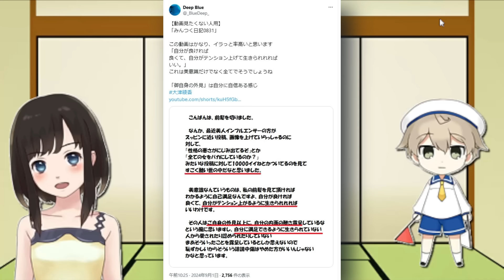大津綾香様「すごく醜い世の中だなと思いました」←(笑)